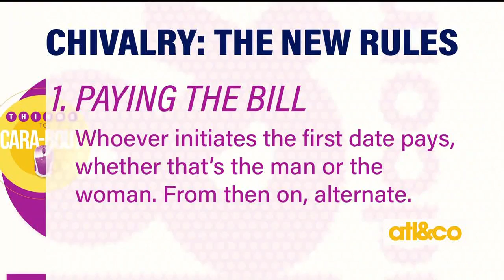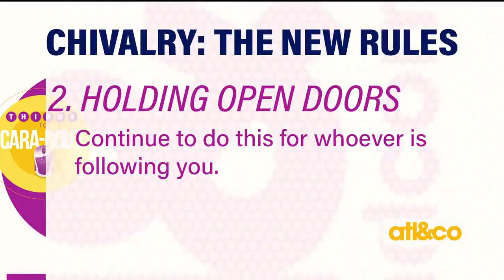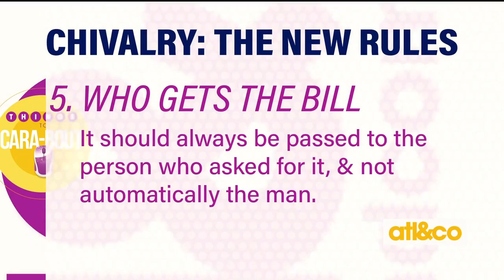Chivalry: The New Rules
Chivalry isn't dead..! Right?! Cara Kneer shares acts of chivalry for the modern man on 'Atlanta & Company'